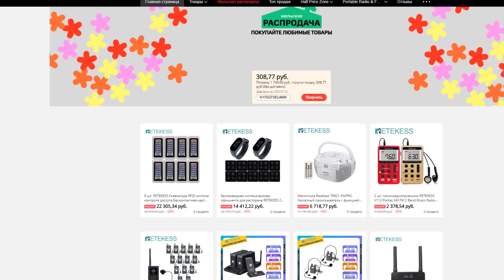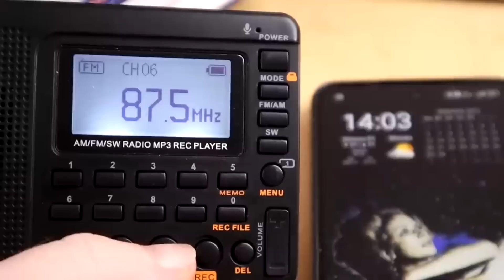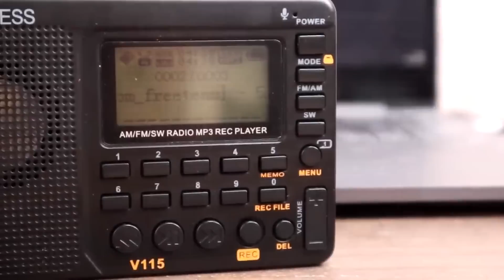📻 Слушаем все! Цифровой радио приемник Retekess V115 отзыв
Хотите купить радиоприемник с Алиэкспресс, ищете карманное радио, радиоприемник для дачи, радио для рыбалки, выбираете между TECSUN PL-330 или RETEKESS V115 или RETEKESS TR110. Тогда смотрите обзор на лучший радиоприемник 2023, современное радио RETEKESS V115, которое можно использовать как колонку для смартфона, радио рекордер или диктофон. ретекесс в115 радиоприемник с алиэкспресс.